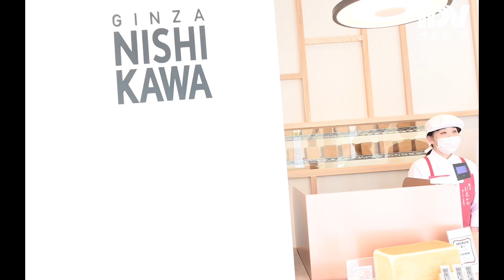四国初上陸！ 高級食パン専門店「銀座 に志かわ」徳島店潜入リポート！！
高級食パン専門店「銀座に志かわ」（本社東京）の四国初出店となる徳島店がが６月11日、徳島市沖浜２にオープンする。髙橋仁志社長も登場した５日のマスコミ向け内覧会の様子を動画でリポートする。【記事URLはこちら】